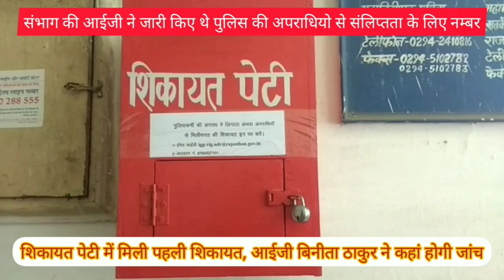पुलिस की संलिप्तता के लिए जारी whatsup नम्बर पर शिकायते मिलना शुरू